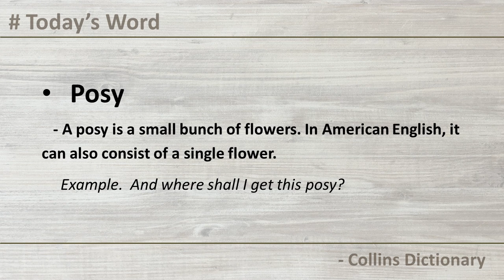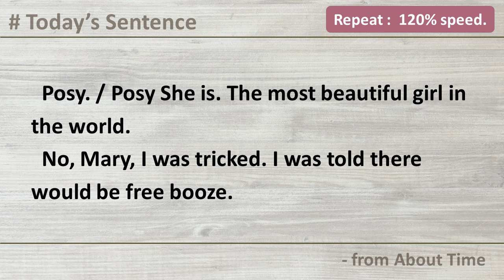[#016] Learning English by Today's Sentence.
Learning English by Today's Sentence.
Let's study English by today's sentence everyday.
Today's sentences and words.
Repeat and repeat listening by different speeds.

# Today's Sentence
Posy. / Posy She is. The most beautiful girl in the world.
No, Mary, I was tricked. I was told there would be free booze.